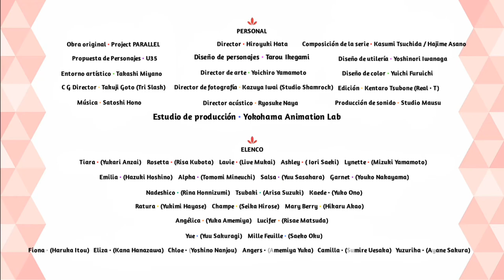TV Anime「Lapis Re:LiGHTs」Tráiler 1 | Subtitulado al Español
Transmisión programada para 2020, ¡Lanzamiento del  Anime de Televisión「Lapis Re:LiGHTs」Tráiler 1.

Lapis Re:LIGHTs・Stars

•Tema de Entrada:
「Watashitachi No STARTRAIL」

•Tema de Salida:
Planetarium

【ELENCO】

Tiara (CV: Yukari Anzai)
Rosetta (CV: Risa Kubota)
Lavie (CV: Live Mukai)
Ashley (CV: Iori Saeki)
Lynette (CV: Mizuki Yamamoto)
Emilia (CV: Hazuki Hoshino)
Alpha (CV: Tomomi Mineuchi)
Salsa (CV: Yuu Sasahara)
Garnet (CV: Youko Nakayama)
Nadeshico (CV: Rina Honnizumi)
Tsubaki (CV: Arisa Suzuki)
Kaede (CV: Yuko Ono)
Ratura (CV: Yukimi Hayase)
Champe (CV: Seika Hirose)
Mary Berry (CV: Hikaru Akao)
Angélica (CV: Yuka Amemiya)
Lucifer (CV: Risae Matsuda)
Yue (CV: Yuu Sakuragi)
Mille Feuille (CV: Saeko Oku)
Fiona (CV: Haruka Itou)
Eliza (CV: Kana Hanazawa)
Chloe (CV: Yoshino Nanjou)
Angers (CV: Amemiya Yuka)
Camilla (CV: Sumire Uesaka)
Yuzuriha (CV: Ayane Sakura)

【PERSONAL】

Director: Hiroyuki Hata
Composición de la serie: Kasumi Tsuchida /Hajime Asano
Diseño de personajes de anime • Director de dibujo total: Tarou Ikegami
Diseño de utilería: Yoshinori Iwanaga
Entorno artístico: Takashi Miyano
Director de arte: Yoichiro Yamamoto.
Diseño de color: Yuichi Furuichi
Director CG: Takuji Goto (Tri Slash)
Director de fotografía: Kazuya Iwai (Studio Shamrock)
Edición: Kentaro Tsubone (Real T)
Director acústico: Ryosuke Naya
Producción de sonido: Studio Mausu
Estudio de producción: Yokohama Animation Lab

©KLabGames･KADOKAWA/TEAM Lapis Re:LiGHTs